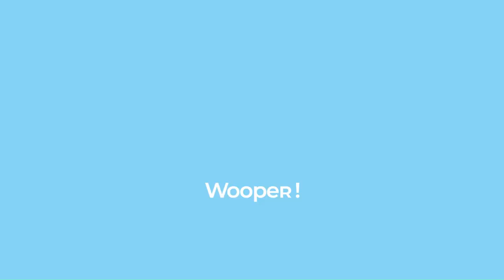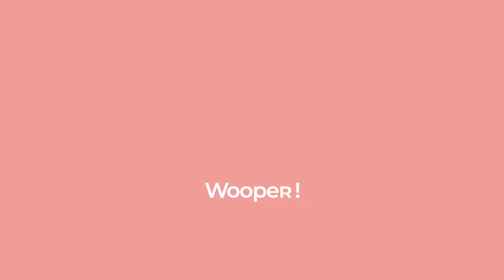在瑞士煮正宗印度咖喱 🍛 移民/留學生日常菜譜 袪濕暖身之選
材料(四人份):

【雞肉醃料】
雞肉 800克
大蒜 兩瓣
生薑 50克
咖哩粉 一湯匙
Garam Masala粉 一湯匙
辣椒粉 一湯匙
薑黃粉一湯匙
芫荽粉 (香菜粉) 半湯匙
檸檬汁 半個
優格 100克

(非必要)
蘇打粉 半茶匙
白胡椒粉 一茶匙
糖 一茶匙
喼汁 (伍斯特醬) 一湯匙
醬油 一湯匙

【咖哩醬】
小洋蔥 三個
乾蔥 一個
大蒜 兩瓣
蕃茄 四個
月桂葉 四至五塊
八角 一個
黑荳蔻 一個
丁香 四顆
綠荳蔻 四顆
肉桂 一根
番茄泥 一湯匙
忌廉(奶油) 200克

▬▬▬▬▬▬▬▬▬▬ 影片內容  ▬▬▬▬▬▬▬▬▬▬
00:00 - 開場
01:01 - 處理雞肉
02:14 - 醃料
03:26 - 配菜
04:15 - 香料
04:54 - 烹調
09:12 - 組裝

挑戰一日四次免費體驗? 瑞士博物館免費開放日

I
Songs: Better Times by Mintorment
Follow Mintorment: